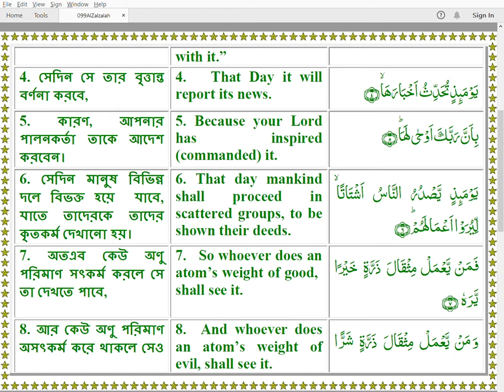Quran 099 AlZalzalah Arabic English Bangla